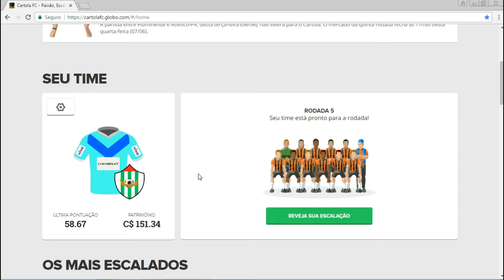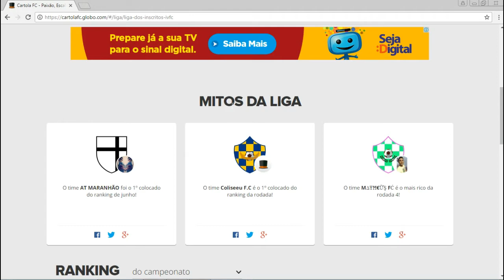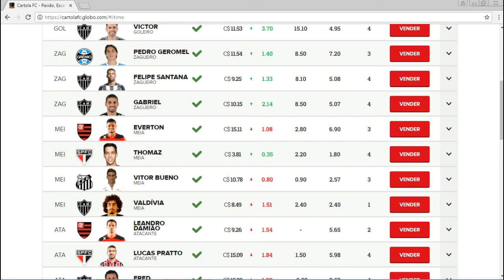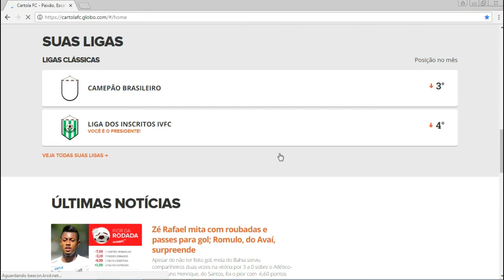CARTOLA FC RODADA #5 BORA MITA